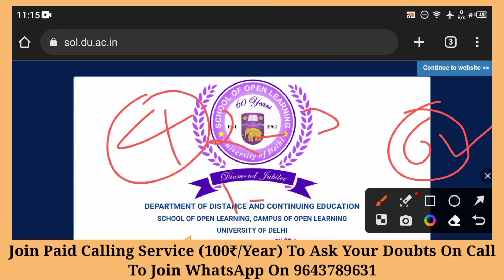What If Absent & Fail In SOL Fourth & Sixth Semester Exam May June 2023 ( 2nd Phase Exam? )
Hellow Guys

This Video Inform About What If Absent & Fail In SOL Fourth & Sixth Semester Exam May June 2023 ( 2nd Phase Exam? )

      " Calling Service " ( 300+ member )

Member बनने के बाद आपको Ashu Shrivastav ( Owner Of Shrivastav Classes ) का एक Personal Number दिया जाएगा, उस number पर आप अपने Doubts Anytime पूछ सकते है

• Service Charges :-

- 100₹ / One Year
- 250₹ / Complete Graduation

• Service Join करने के लिए 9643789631 इस number पर Payment करके screen shot भेजे

________________Ashu shrivastav______________